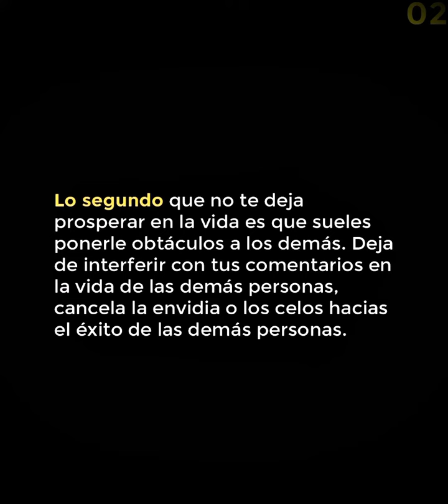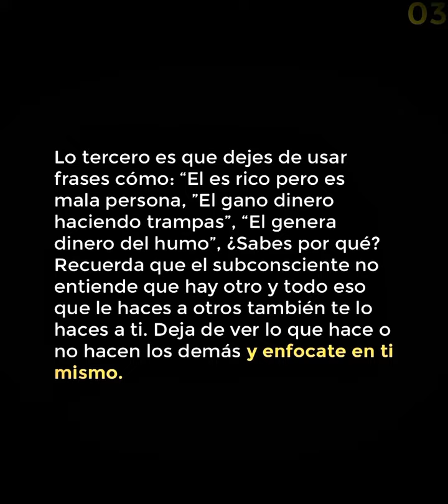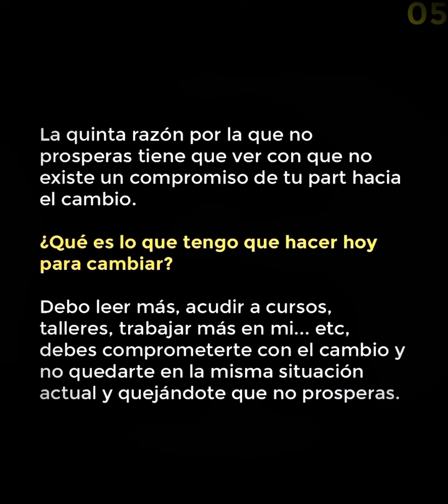Estas son las cosas que no te dejan prosperar en la vida